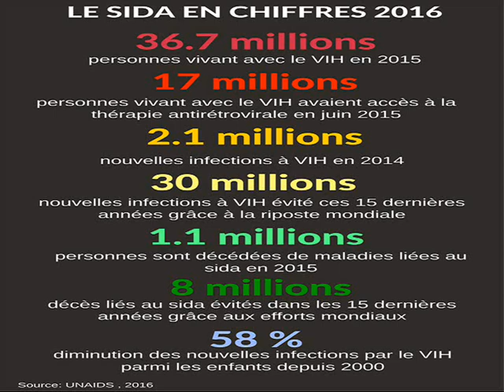EQUALITY 02 AVRIL 2016 SIDACTION 2016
Sujet du Jour : Sidaction 2016
Lutte contre le VIH et Sida